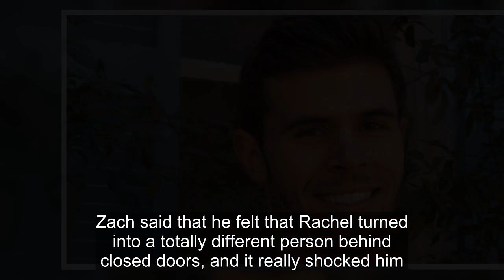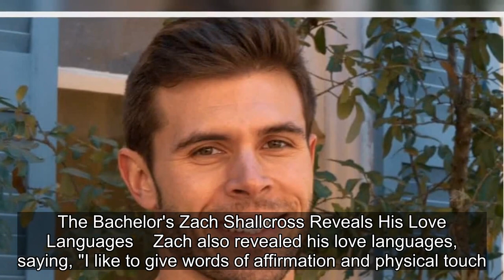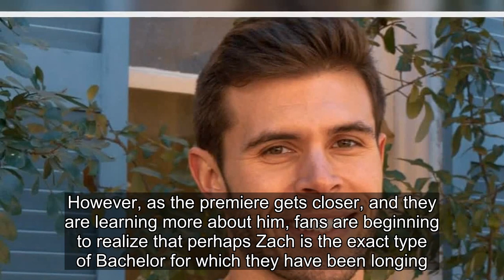Bachelor’s Zach Shallcross Reveals What Kind Of Boyfriend He Is